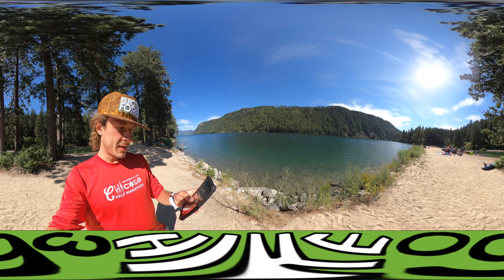Enjoying Farragut State Park, Coeur d'Alene Mountains of the Idaho Panhandle (Hike 360° VR Video)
Exploring Lake Pend Oreille State Park in Idaho | Trail Running Adventure

Join me on my journey through Farragut State Park in Idaho, as I continue my quest to visit all the top states in the country. In this video, I take you on a trail running adventure, showcasing the breathtaking views and serene surroundings of this beautiful state park. From attempting Bernard Peak to opting for the High Point Trail, I share my outdoor escapade and the stunning landscapes that make Idaho's outdoors truly incredible. Watch as I immerse myself in the natural beauty of Lake Pend Oreille and the surrounding Idaho Panhandle National Forest. If you love adventure and discovering new places, this video is for you!

Farragut State Park is a public recreation area located at the southern tip of Lake Pend Oreille in the Coeur d'Alene Mountains of the Idaho Panhandle.

Timestamps:
0:00 - Introduction at Lake Farragut State Park in Idaho
1:10 - Attempting Bernard Peak trail run
2:55 - Exploring High Point Trail with lake view
3:28 - Enjoying the beauty of Idaho's landscape

Massive, CO. VR Highlights, 14,429 ft. 14ers (Hike 360° VR Video)

👍 If you found this video helpful, please consider giving it a thumbs up and sharing it with your friends!

▬ Follow my Dad 360° videos from around the world

VR experiences by searching for Swiss Cheese Trails on Pico VR

🎵 Music used in this video: N/A

📚 Recommended resources: Alpine Panorama Trail Guide: Swiss National Hiking Route 3

Order Scott's Trail Guide Book for the Swiss Alpine Panorama Trail (Alpenpanoramaweg). The book has editorial and photography from the hike with tips and tales.